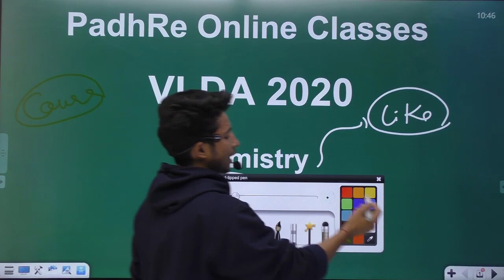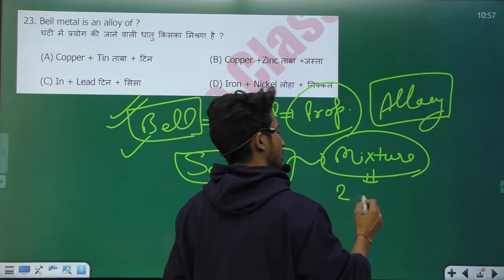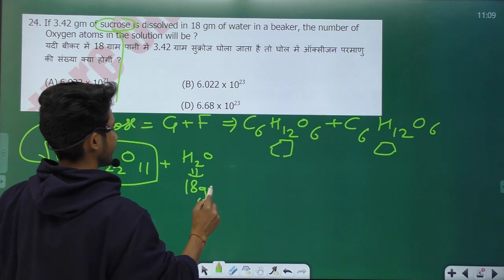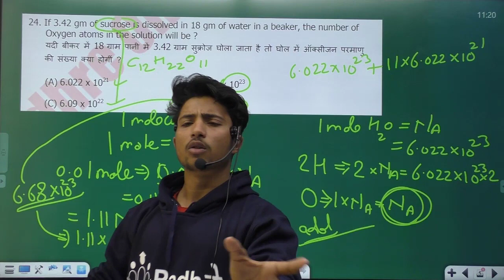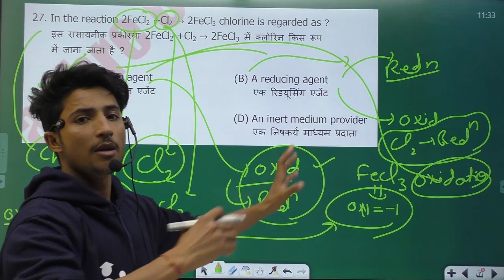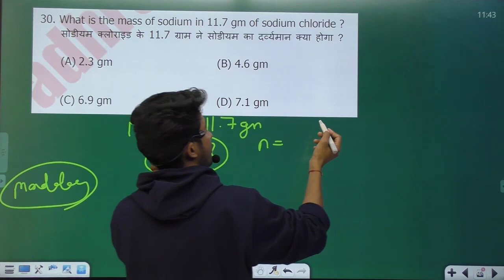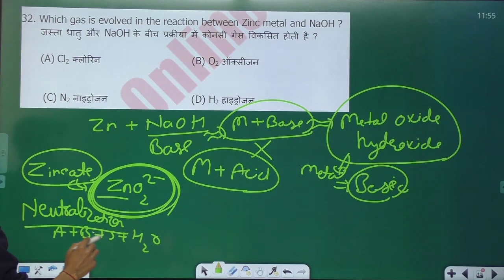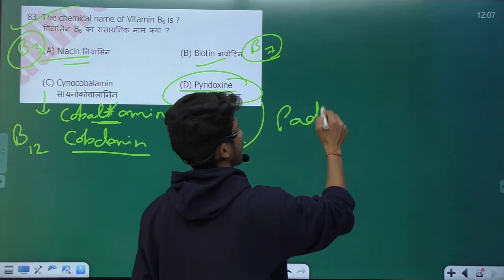Previous Year Question Chemistry VLDA 2020 ! Ajay Sir !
VLDA 2021 New Course Start Join Now

VLDA Course full detail in hindi| Vlda admission 2021,Vlda entrance exam,Vlda admit card, Vlda, vldd

vlda course detail in hindi

vlda kha se kre
luvas hisar
luvas entrance exam
vlda admission 2020-21
vlda admission hisar 2020-21

b.sc agriculture,hau ,b.sc agriculture entrance exam, bsc agriculture syllabus, exam date

VLDA application form date 2021| VLDD 2021 application form|VLDA 2021 exam date |VLDD course details